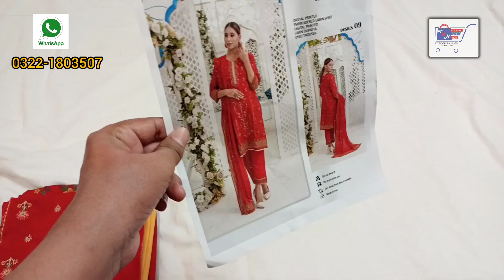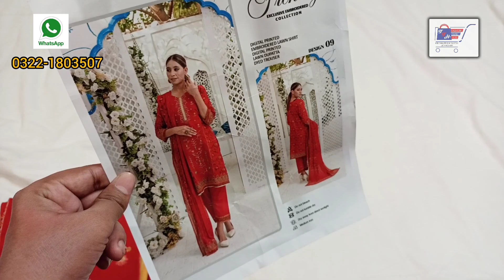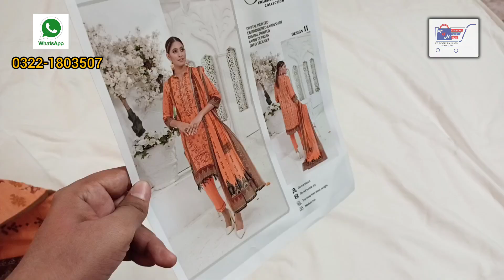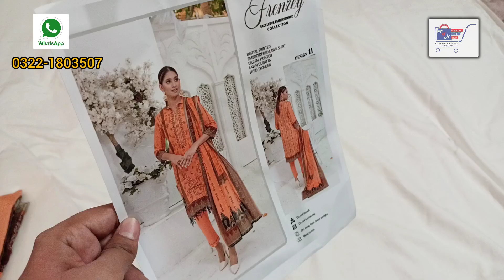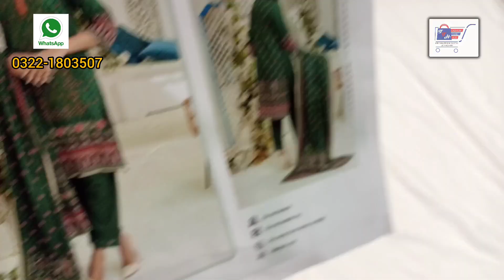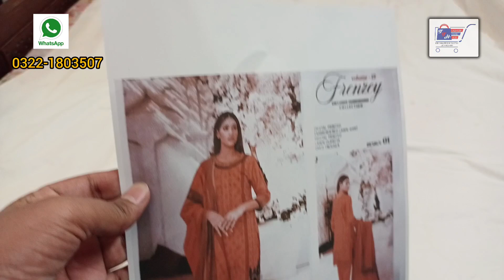Fashion Fare Hub | 12 .12 Sale | Frenzey | Frenzey Original Embroidered 3pc. Lawn Suits Collection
@fashionfarehub  Online Women Clothing Store.
Frenzey Embroidered : ( Original )
3pc.
Digital Printed Lawn Front Embroidered Shirt ,
Digital Printed Lawn Dupatta &
Dyed Trouser.
Price For Resellers & Single buyers.
5 Suits ki Fancy Embroidered Collection Hain :
Wholesale 5 Suits ke Set Rate Hain = 2250 Rs.
Single Suit Loose Price ke Rate Hain = 2350 Rs. Only.
📲 WhatsApp Catalogue, Broadcast & Order No. 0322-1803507
Delivery Charges & Details 🏍 :
Karachi DC = 250 to 300 Rs./ 1 se 2 din ki lagein ge
Out of Karachi = 300 to 400 Rs. / 3 se 4 din lagein ge.  ( Under 1 Kg. )

Frenzey
Frenzey Original Embroidered 3pc. lawn
Embroidered
Frenzey Embroidered lawn vlog
Frenzey Summer Collection
Frenzey vlog
Embroidered lawn
Original lawn
Original Embroidered lawn
lawn suits
12 12
12 12 Sale
Lawn Dupatta
3pc. lawn
3piece
Lawn
lawn suits collections
Clothes
Women clothing
Women Clothes
Al Karam Studio lawn Vlog
Vlog
Fashion Fare Hub
Fashion fare Hub vlog
Sunday bazaar
lunda bazaar
dolmen mall
luckyone mall
Bolton market
Tariq road
Duppatta gali
Jama mall
Karimabaad
Garden
Liaquatabaad
Hyderi market
Gulf
Gul plaza
Central mall
Vlog
Lawn suits vlogs
online store vlogs
YouTube vlogs
Pakistan
Karachi